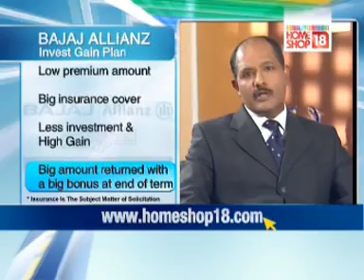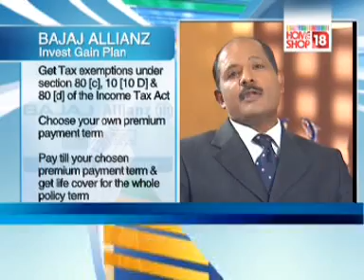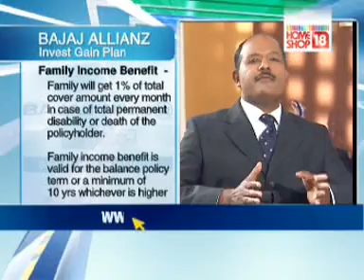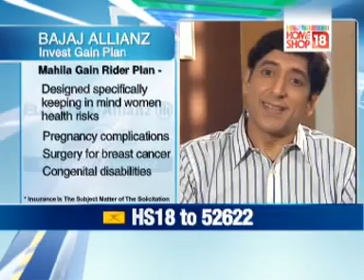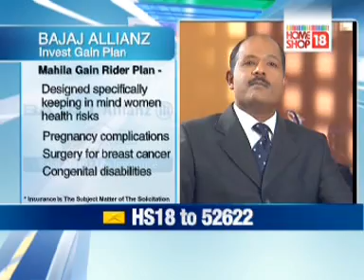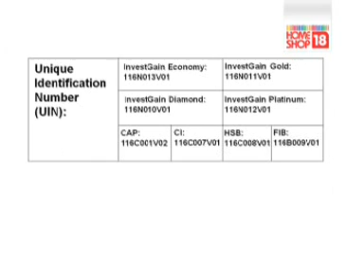HomeShop18-Bajaj Allianz invest gain plan